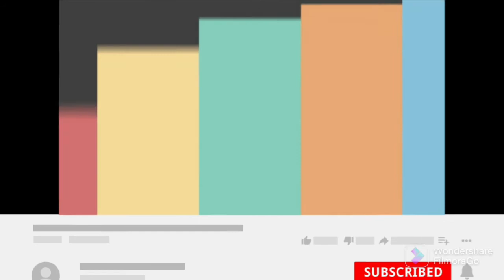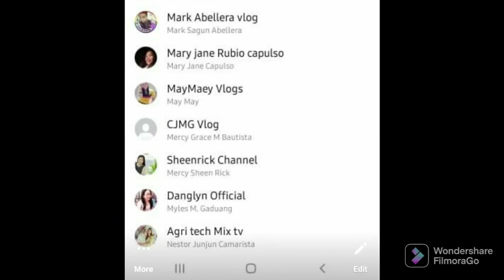ROUND TRIP BATANGAS CITY TOUR DELIVERY OF DRAFTING TABLE